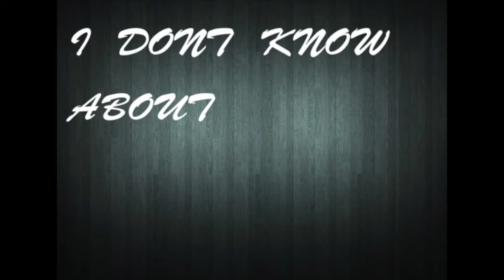Clara Gomes Music Video